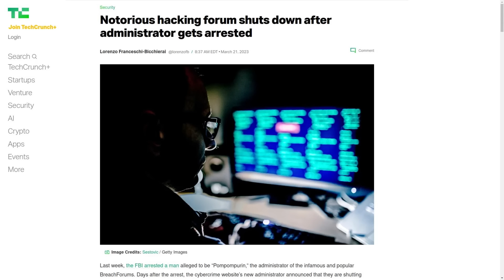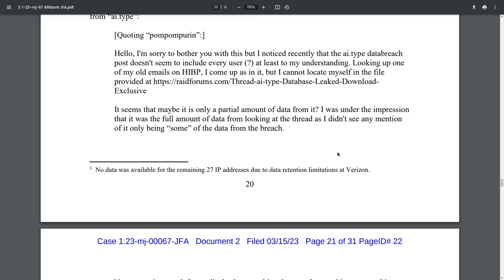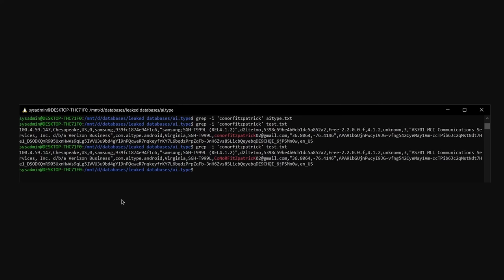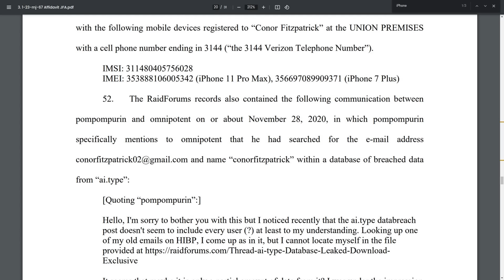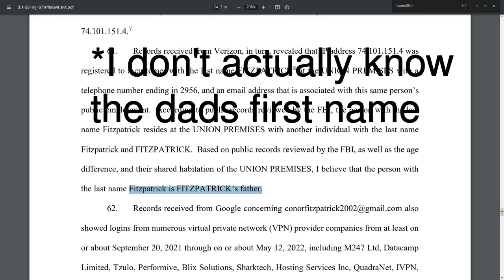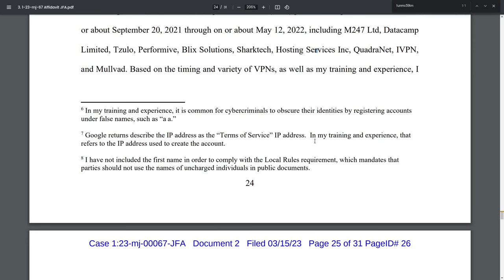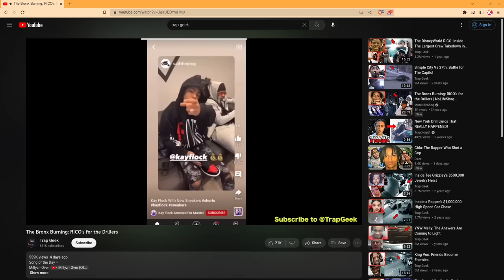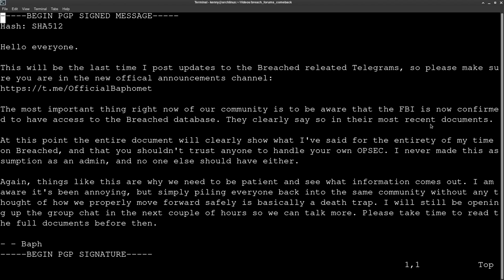How Hacker PomPomPurin Got Caught (Bad OPSEC)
In this video I discuss the OPSEC mistakes PomPomPurin made during his blackhat hacking career that led to him getting caught by the FBI.

Monero
45F2bNHVcRzXVBsvZ5giyvKGAgm6LFhMsjUUVPTEtdgJJ5SNyxzSNUmFSBR5qCCWLpjiUjYMkmZoX9b3cChNjvxR7kvh436

Bitcoin
3MMKHXPQrGHEsmdHaAGD59FWhKFGeUsAxV

Ethereum
0xeA4DA3F9BAb091Eb86921CA6E41712438f4E5079

Litecoin
MBfrxLJMuw26hbVi2MjCVDFkkExz8rYvUF

Dash
Xh9PXPEy5RoLJgFDGYCDjrbXdjshMaYerz

Zcash
t1aWtU5SBpxuUWBSwDKy4gTkT2T1ZwtFvrr

Chainlink
0x0f7f21D267d2C9dbae17fd8c20012eFEA3678F14

Bitcoin Cash
qz2st00dtu9e79zrq5wshsgaxsjw299n7c69th8ryp

Etherum Classic
0xeA641e59913960f578ad39A6B4d02051A5556BfC

USD Coin
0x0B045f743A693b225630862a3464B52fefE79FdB